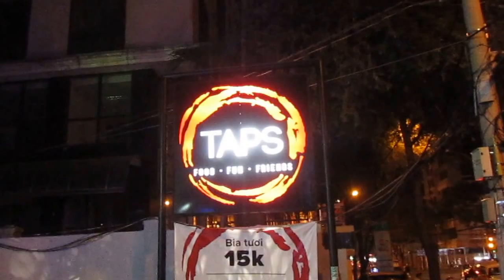Khang Long xem múa lân sư rồng mùng 3 Tết Bính Thân 2016